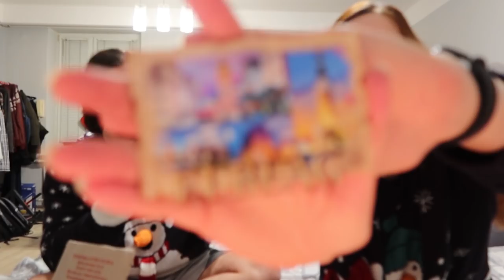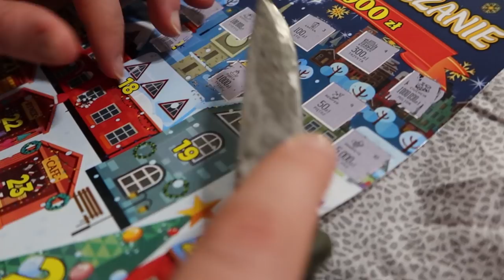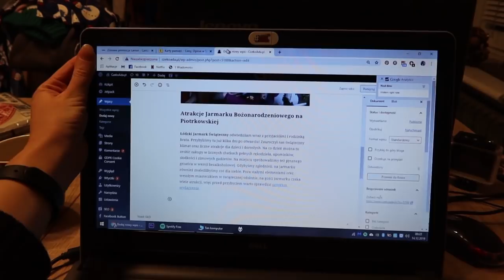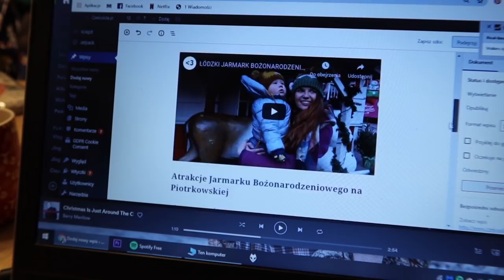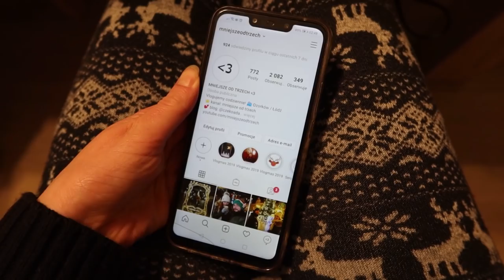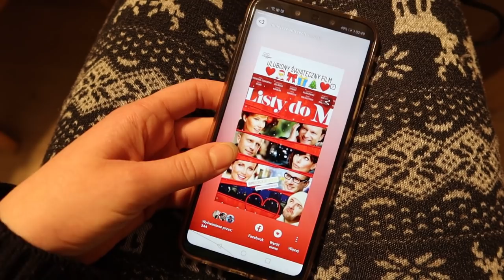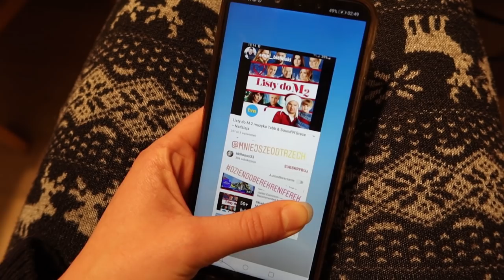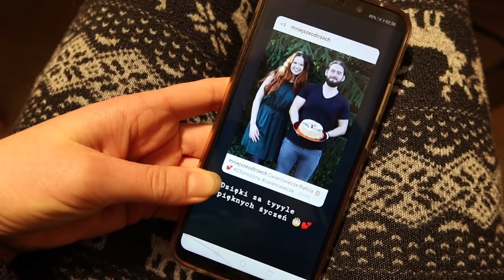PIĄTEK TRZYNASTEGO, BASEN I POCZTA OD WIDZÓW *VLOGMAS 13*